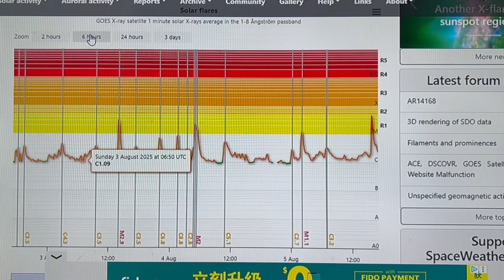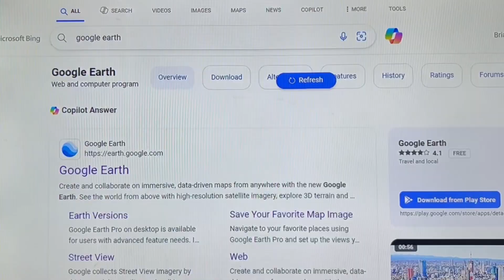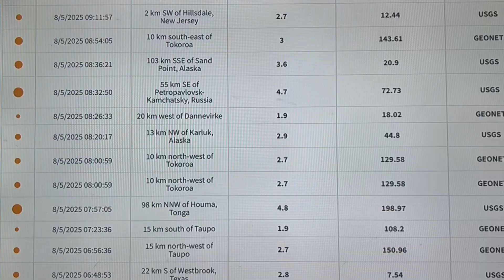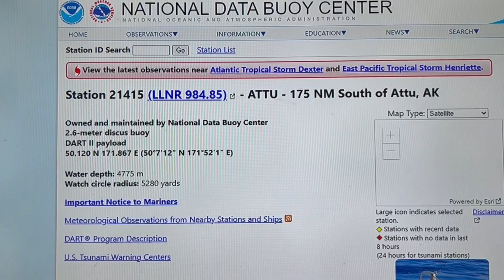Global report. August 05, 2025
M4.4 solar flare / Heat at Kikia caldera & Campi Flegrei / Dominican Republic deep 5.7 earthquakes